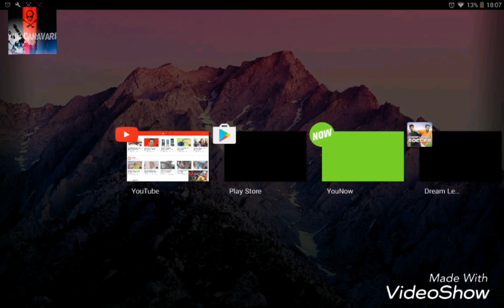Dream league soocer 2016 android ve ios applelı para hilesi programsız roodsuz.